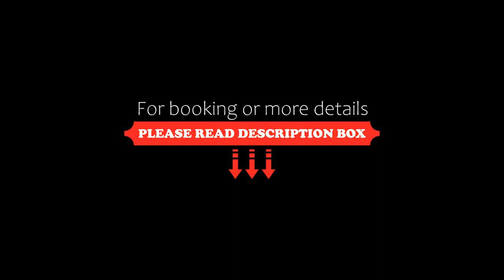Villa Kinos, Utsjoki, Finland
About Property:
Boasting a sauna, Villa Kinos is set in Utsjoki. This beachfront property offers access to a patio, free private parking and free WiFi. The villa has a barbecue and a sauna.

The spacious villa with a terrace and mountain views has 3 bedrooms, a living room, a flat-screen TV, an equipped kitchen with a dishwasher and an oven, and 1 bathroom with a walk-in shower. Towels and bed linen are offered in the villa. There is also a se...
Property Type: Hotel
Address: Koskenranta 26, 99980 Utsjoki, Finland
Searching For
1. Villa Kinos - Utsjoki - Finland
2. Villa Kinos - Utsjoki - Finland Address
3. Villa Kinos - Utsjoki - Finland Rooms
4. Villa Kinos - Utsjoki - Finland Amenities
5. Villa Kinos - Utsjoki - Finland Offers and Deals
Audio Credit:
Track Title: Subway Dreams
Artist: Dan Henig